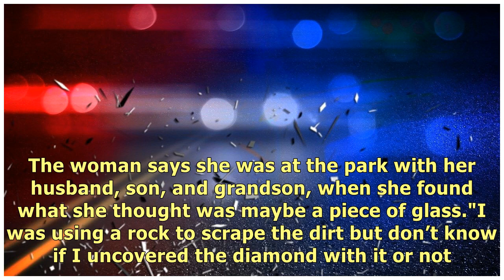Colorado woman finds 2.63 carat diamond at Arkansas State Park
A 71-year-old Colorado woman says she was searching for about ten minutes when she discovered a 2.63.